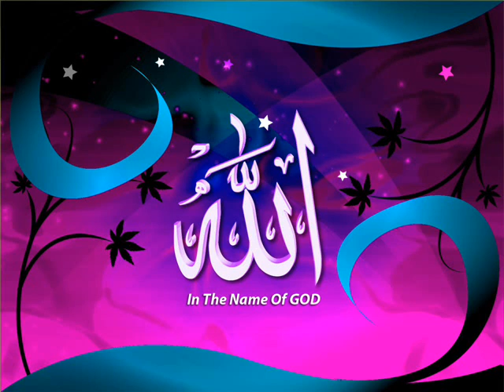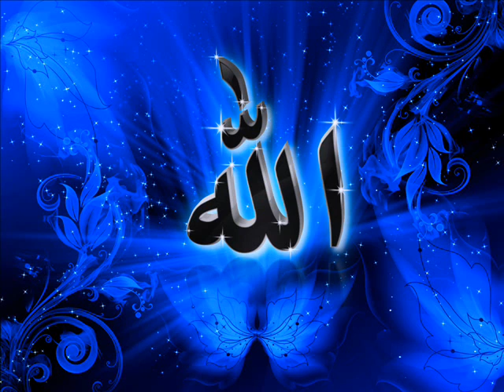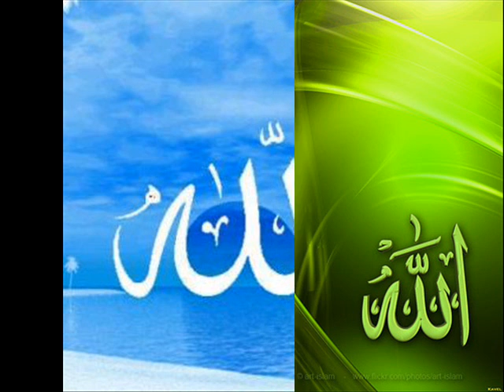300 Monthly Gyarweeh Shareef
300 Monthly Gyarweeh Shareef at the Sunni Razvi Society by His Eminence Hazrat Allama Maulana Muhammad Ibrahim Khushtar Siddiqui Qadri Razvi